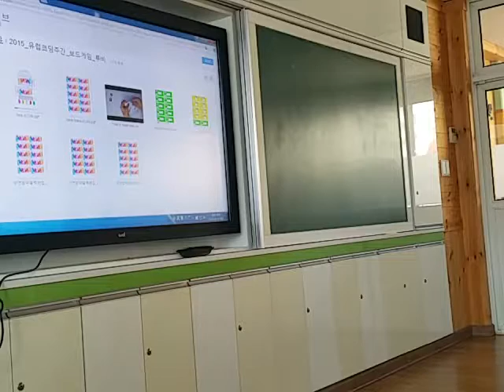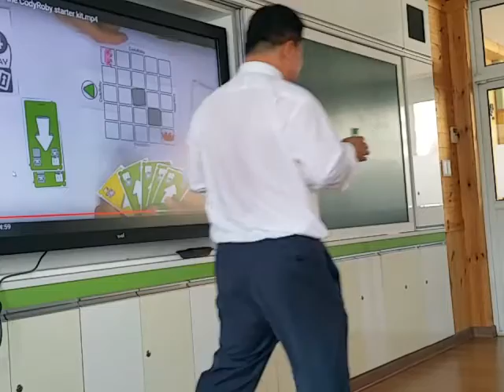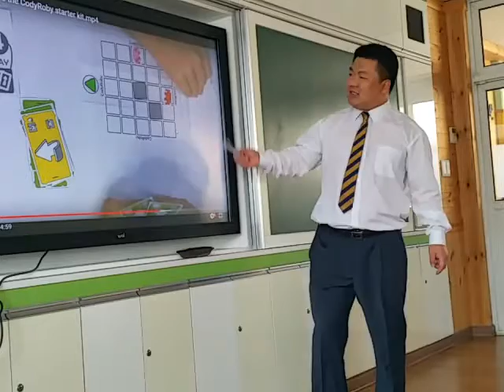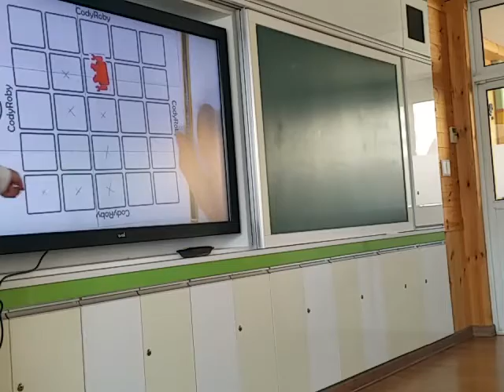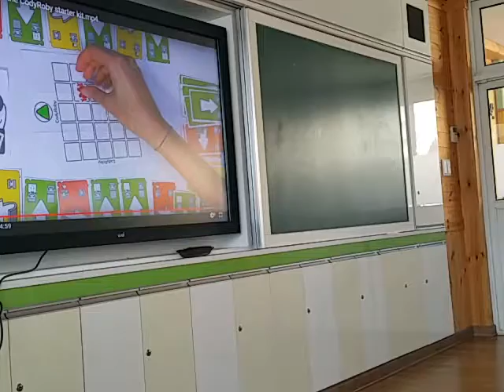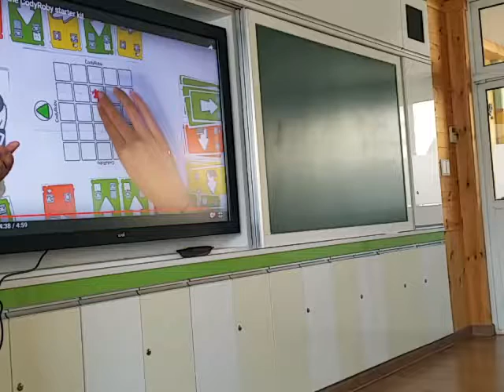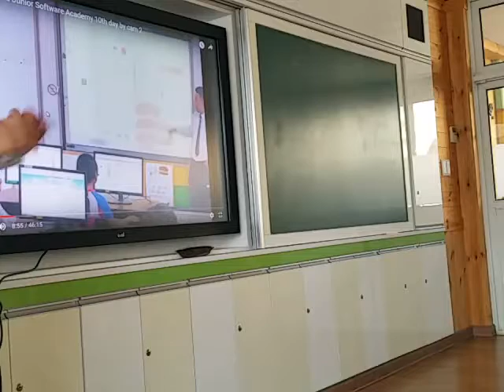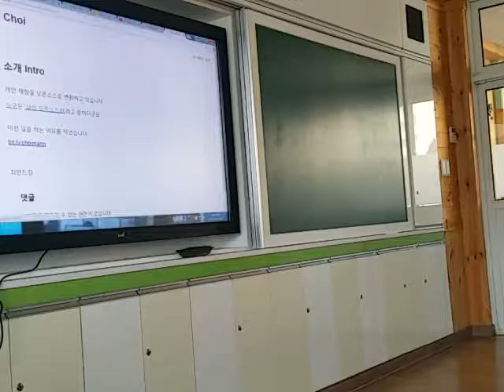160614_The Computing Education Overview Lecture @Baeyoung Primary School #4